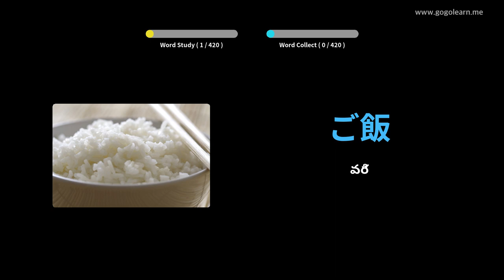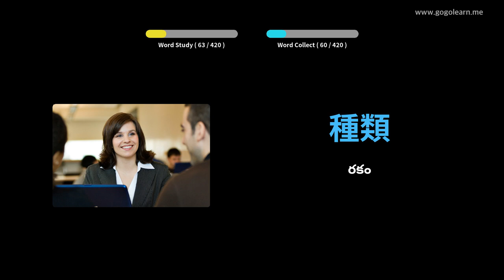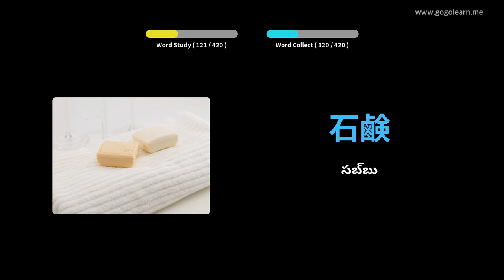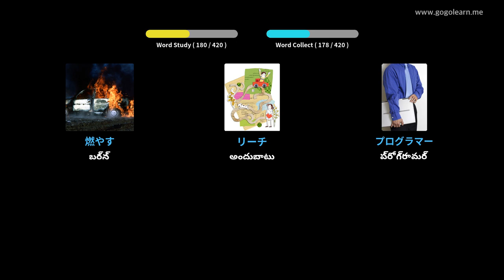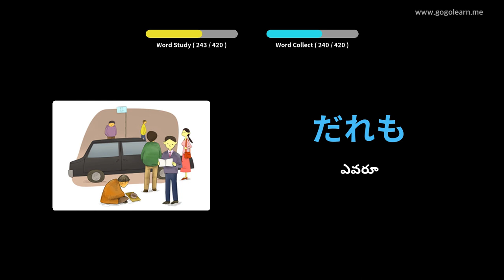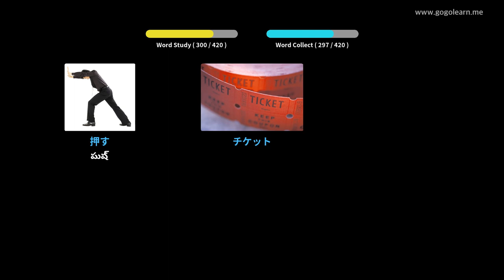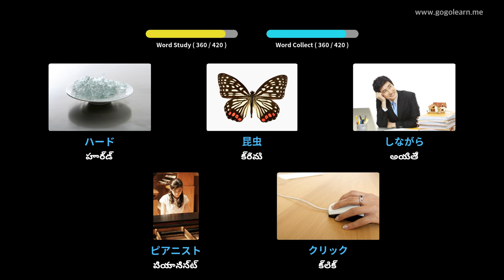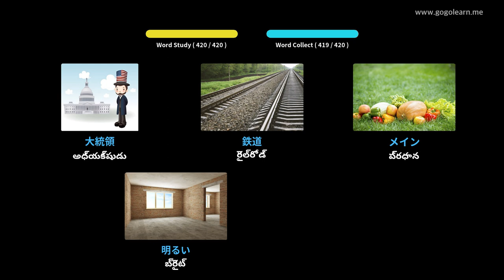జపనీస్ పదజాలం మాధ్యమిక పాఠశాల 1 | Golearn